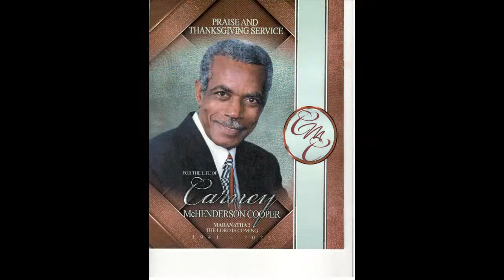Carney Cooper Funeral Service